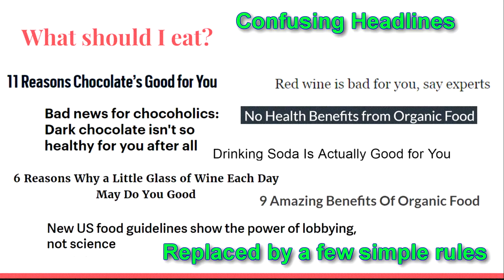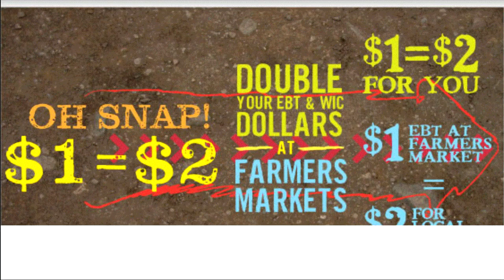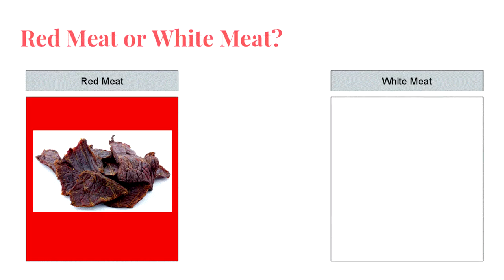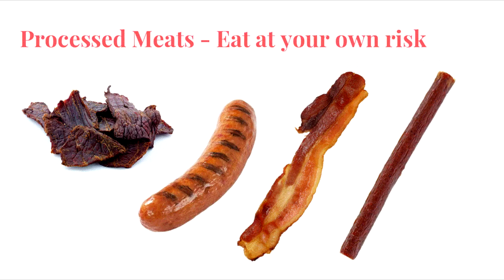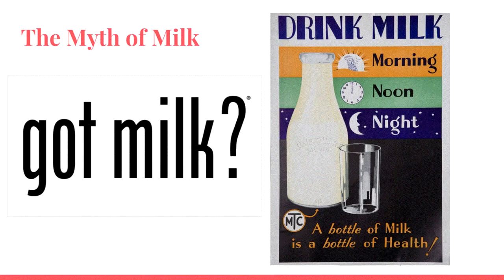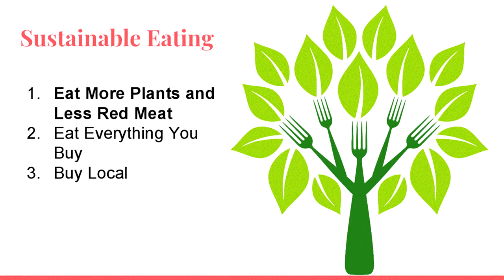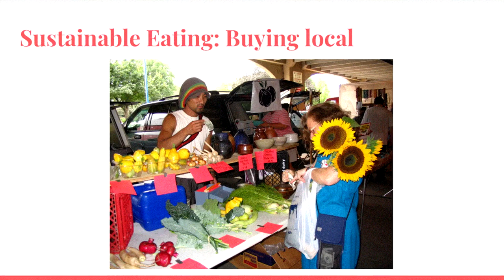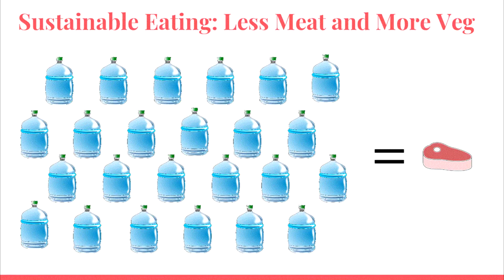How to Eat Healthfully and Sustainably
Presented by Rebecca Barrett on January 26, 2018 at The Center. Filmed and edited by Dawn Jones